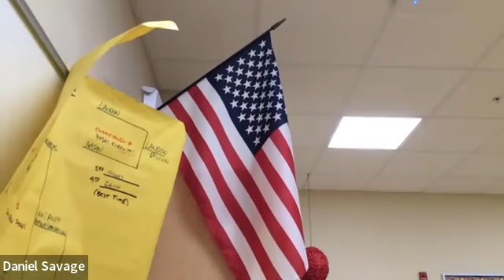Morning Announcements 2/25